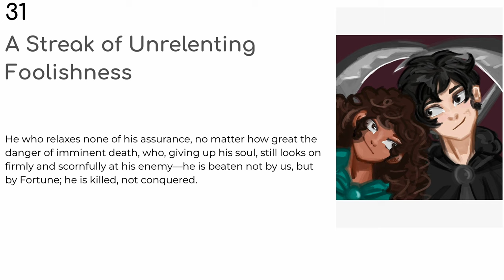Scythe: Ch. 31 -- A Streak of Unrelenting Foolishness